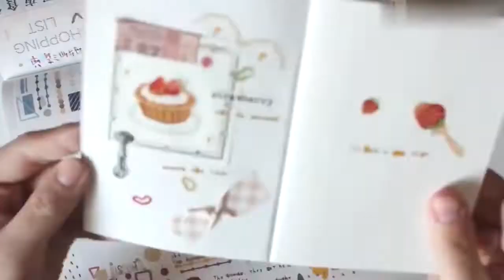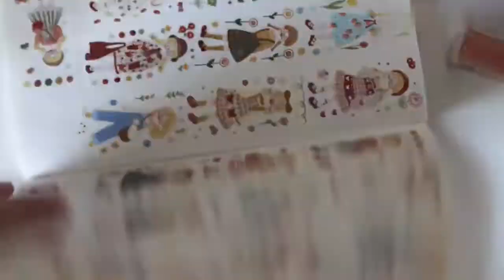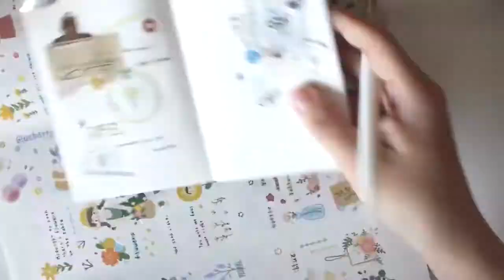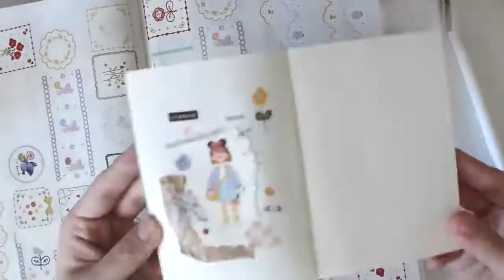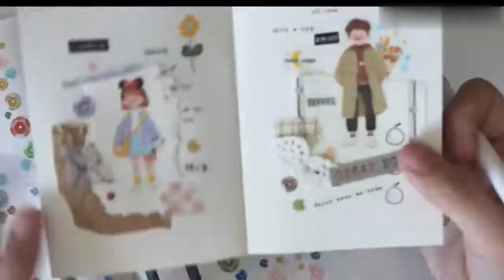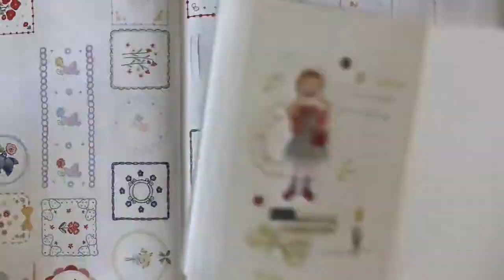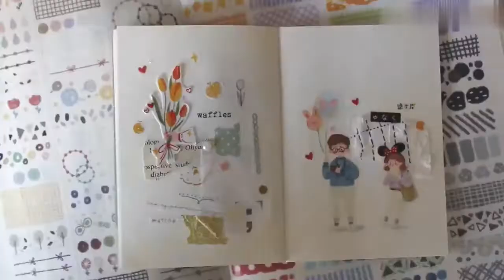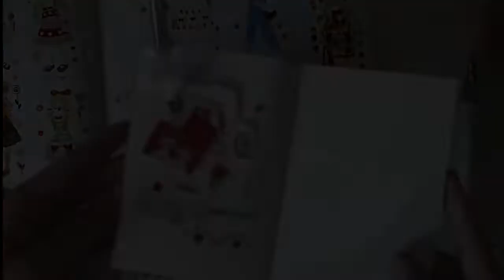🌷Journal With Me｜🌸沉浸式合集｜💟手賬拼貼｜🌟白噪音聲控手帳｜🌸Immersive Collection｜💟Hand account collage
本频道的内容都符合儿童安全标准，不会包含任何不适宜的元素。 🌷Journal With Me｜🌸沉浸式合集｜💟手賬拼貼｜🌟白噪音聲控手帳｜🌸Immersive Collection｜💟Hand account collage